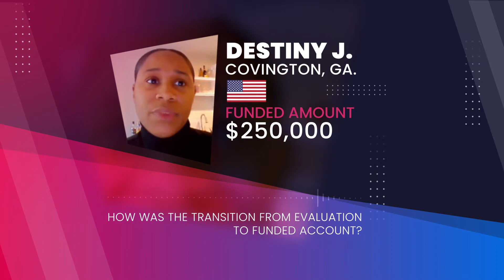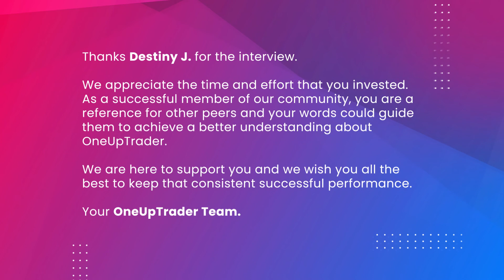Interview with OneUp's Successful Funded Trader Destiny J.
Discover how Destiny J., one of our successful funded traders, has grown to be a profitable trader. Watch as she shares her experience with us and her reasons why she chose OneUp trader to be her partner in her trading journey.
Not registered yet? Write your own success story, become a funded futures trader today!

Full Risk Disclosure: Futures and forex trading contains substantial risk and is not for every investor. An investor could potentially lose all or more than the initial investment. Risk capital is money that can be lost without jeopardizing ones’ financial security or lifestyle. Only risk capital should be used for trading and only those with sufficient risk capital should consider trading. Past performance is not necessarily indicative of future results.